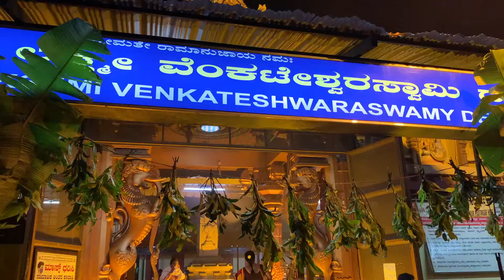Deeposthavam 2021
Deeposthavam-2021 @ Tirumalagiri Sri Laxmi Venkateswara Swamy Devasthana, J.P Nagar, Bangalore